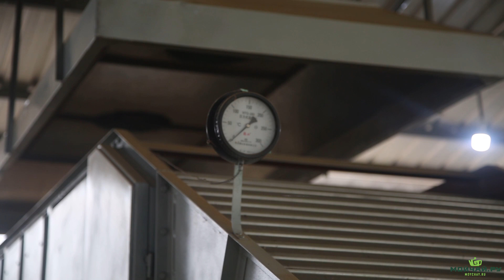Как делают настоящий красный чай. Юньнань, округ Пуэр. Часть Первая.